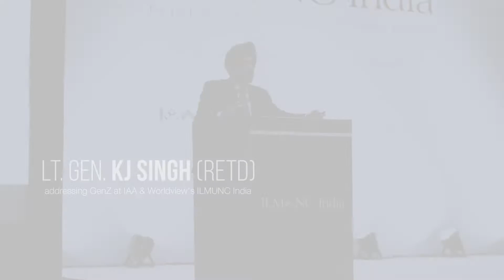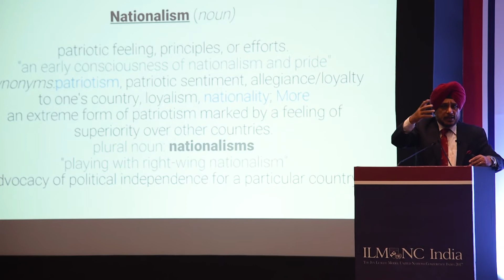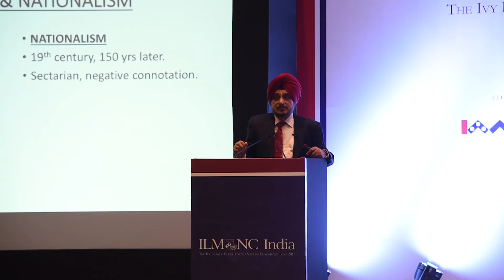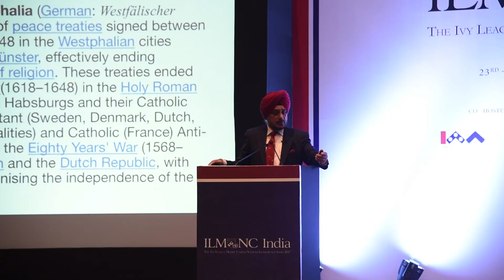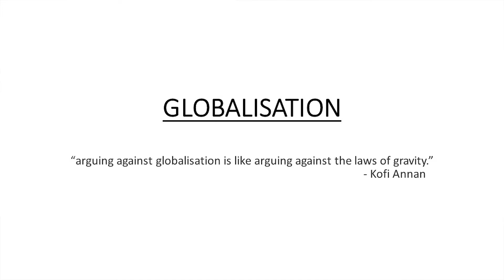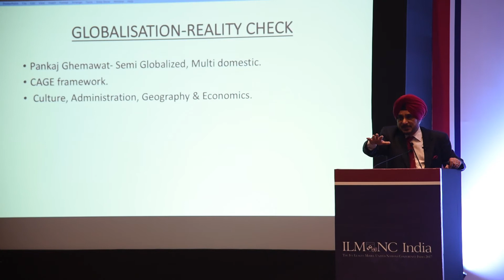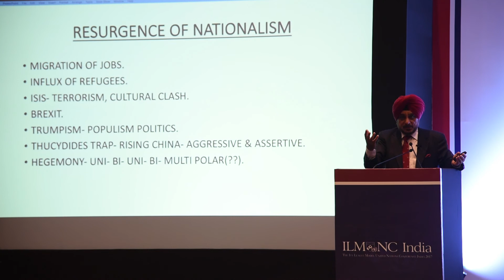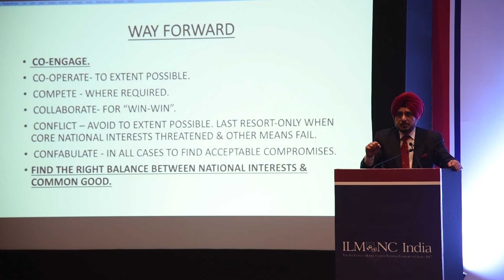Lt. Gen. K J Singh | Talk at ILMUNC India 2017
Lt. Gen. K J Singh addressed the young Generation-Z delegates at the Ivy League MUN India co-hosted by the Penn IAA & Worldview Education.

The International Affairs Association (IAA) at the University of Pennsylvania was founded in 1963 as a student organization to promote international affairs and diplomacy at Penn and beyond. With over 400 dedicated members, we are proud of our legacy of contribution to the Penn community and fostering academic interest in the world at large through a number of different initiatives.

Worldview is an organisation offering experiential learning programs for Generation-Z! Worldview's programs aim to trigger curiosity and a creative thinking process in students to find solutions to the challenges we face in our local & global communities. MUNCafé, FutureSake, NatureTurks and WILL are brands of Worldview.